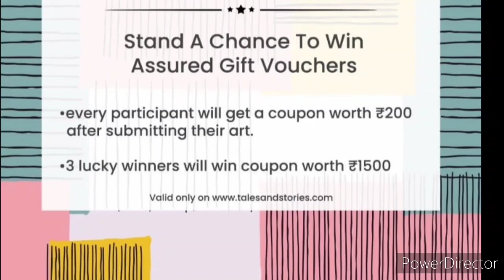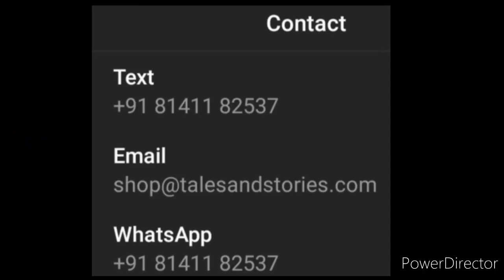All Participants Get Gifts🎁💖/ Online Drawing Competition 2021 Free Entry November🎨/ Art Competition🤩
3 Best A4 size Drawing books set in affordable amount